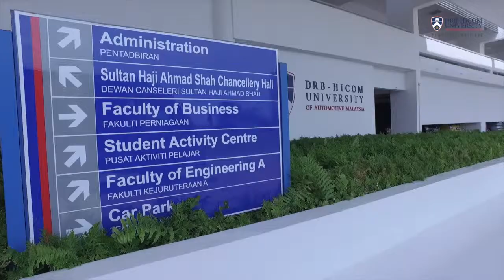DRB-HICOM U - Welcome to DRB-HICOM University of Automotive Malaysia